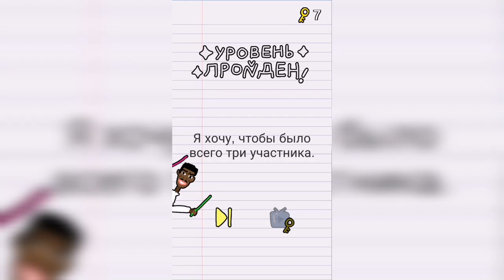Stump me Уровень 130 - Вы занимаете третье место в матче. Пожалуйста, стойте на своём месте.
Как пройти Stump me, ответы, решение Уровень 130 - Вы занимаете третье место в матче. Пожалуйста, стойте на своём месте.

Привет, ребята!